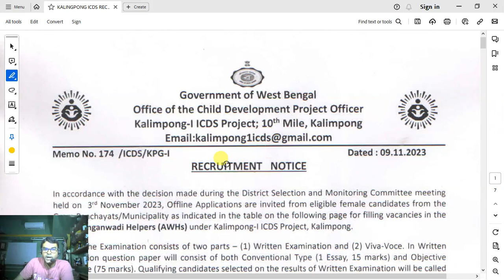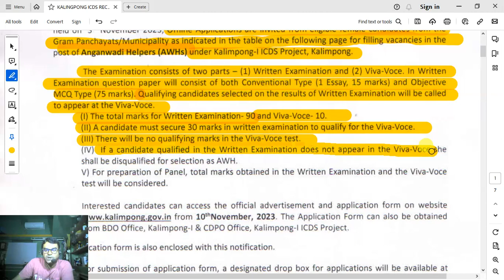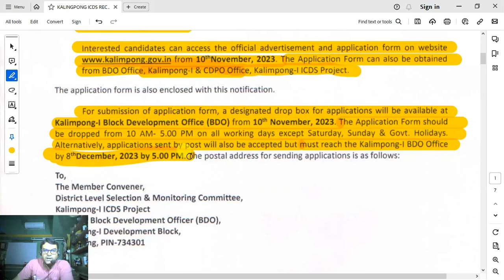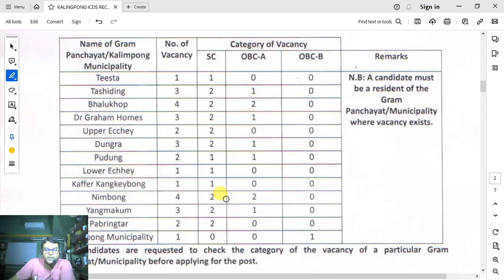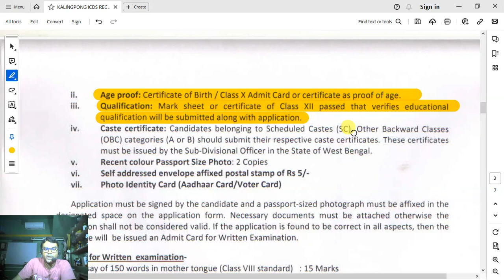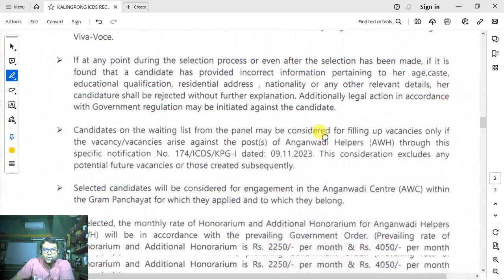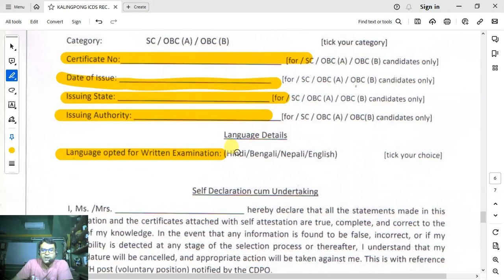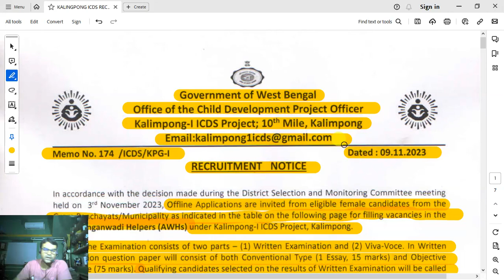ICDS Recruitment 2023 | ICDS অঙ্গনওয়াড়ি হেল্পার নিয়োগ 2023 | Kalimpong Anganwadi Recruitment 2023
রাজ্যে অঙ্গনওয়াড়ি সহায়িকা পদে নিয়োগ, উচ্চ মাধ্যমিক পাশ শিক্ষাগত যোগ্যতায় চাকরির সুযোগ

রাজ্যের মহিলা চাকরিপ্রার্থীদের জন্য সুখবর। দার্জিলিং জেলার বিভিন্ন সুসংহত শিশু কেন্দ্র গুলিতে উচ্চ মাধ্যমিক পাশে অঙ্গনওয়াড়ি সহায়িকা নিয়োগ করা হবে। কেবলমাত্র মহিলারাই এখানে আবেদন করতে পারবেন।

এই পদগুলি স্বেচ্ছা সেবামূলক। এক্ষেত্রে প্রার্থীদের সরকারি ভাতা দেওয়া হলেও, তাঁরা সরকারি কর্মী হিসেবে বিবেচিত হবেন না। পদের বিবরণ এবং সম্পর্কিত তথ্যের জন্য পুরো প্রতিবেদনটি ভালো করে পড়ুন।

নিয়োগের বিস্তারিত তথ্য

নোটিশ নং- 174 /ICDS/KPG-1

নোটিশ প্রকাশের তারিখ- 09/11/2023

যে পদে নিয়োগ করা হবে

অঙ্গনওয়াড়ি সহায়িকা

শূন্যপদ

এখানে মোট 30 টি শূন্যপদ রয়েছে।

যোগ্যতা

উচ্চ মাধ্যমিক পাশ করে থাকা সকল মহিলা প্রার্থীই এখানে আবেদন করতে পারবেন। প্রার্থীদের উচ্চতর ডিগ্রী থাকলেও এখানে আবেদন করা যাবে। এর সাথে, শূন্যপদ যুক্ত গ্রাম পঞ্চায়েতের স্থায়ী বাসিন্দা হতে হবে প্রার্থীদের।

বয়সসীমা

01/01/2023 তারিখের হিসেবে 18 থেকে 35 বছরের মধ্যে যাদের বয়স, তারা এখানে আবেদন করতে পারবেন।

নিয়োগ পদ্ধতি

90 নম্বরের লিখিত পরীক্ষা এবং 10 নম্বরের ইন্টারভিউয়ের মাধ্যমে এখানে প্রার্থীদের নিয়োগ করা হবে।

নিয়োগ স্থান

দার্জিলিং জেলার কালিম্পং, তিস্তা, তাসিডিং, পাবরিংতার ইত্যাদি এলাকার বিভিন্ন সুসংহত শিশু বিকাশ কেন্দ্রগুলিতে নির্বাচিত প্রার্থীদের নিয়োগ করা হবে।

আবেদন পদ্ধতি

এখানে আবেদন করতে হবে অফলাইনে। এর জন্য নীচের লিঙ্কটি ক্লিক করে অফিসিয়াল নোটিশটি ডাউনলোড করে নিতে হবে। নোটিশের 4 নং পাতা থেকে আবেদনপত্রটি শুরু হয়েছে। সেটি প্রিন্ট করিয়ে নিজেদের তথ্য দিয়ে আবেদনপত্রের ফর্মটি ফিলাপ করতে হবে।

ফর্মের সাথে প্রয়োজনীয় নথি সংযুক্ত করতে হবে। এরপর নিজেদের দুই কপি ছবি এবং সাইন সঠিক জায়গায় বসিয়ে আবেদনপত্রের ফর্মটি হাতে করে অথবা পোস্টের মাধ্যমে দিয়ে আসতে হবে নীচের ঠিকানায়।

আবেদন জমা দেওয়ার ঠিকানা

To
The Member Convener
District Level Selection & Monitoring Committee
Kalimpong-1 ICDS Project
Office of Block Development Officer (BDO)
Kalimpong-1 Development Block
Kalimpong
PIN-734301

আবেদনের সময়সীমা

08/12/ 2023 তারিখের বিকেল 5 টা পর্যন্ত এখানে আবেদন করা যাবে।